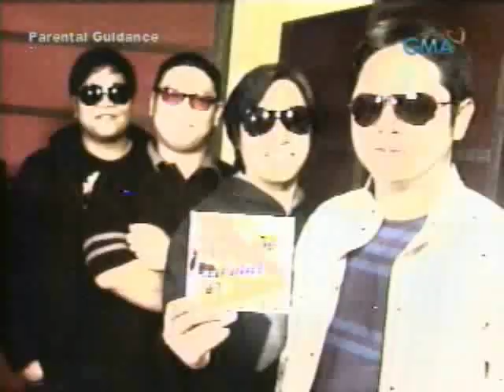Jayann Bautista - Akin Ka Na Lang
Jayann Bautista - Akin Ka Na Lang by Itchyworms